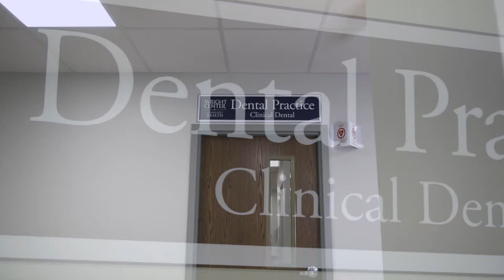Seeking Psychiatrists at The Wright Center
Are you ready for a rewarding career in psychiatry? The Wright Center for Community Health, a Federally Qualified Health Center Look-Alike in Northeast Pennsylvania, has an opportunity for a psychiatrist who wants to serve and teach.